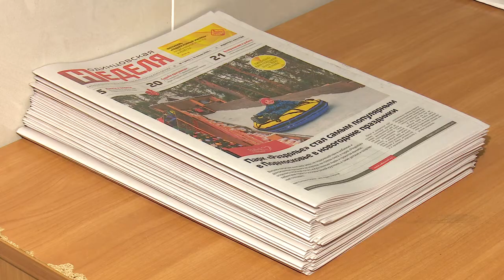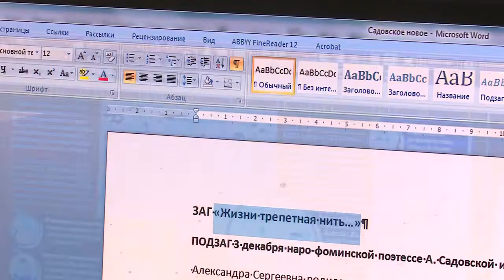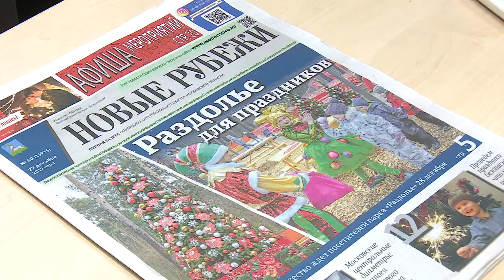День российской печати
Одинцовские печатные СМИ вместе с коллегами всей страны отмечают свой профессиональный праздник.